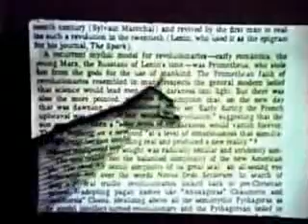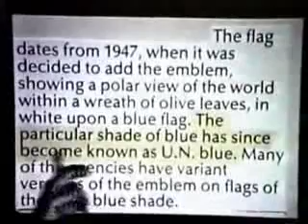Simboli Nascosti -Slide Base 13/13 -J. Maxwell Sub ITA eng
Jordan Maxwell espone la questione Illuminati,Ordine Mondiale e le origini passate del piano esoterico, caraterizzato dalla quantita' e peculiarità di Simboli che possiamo usare come "indizi".
Attraverso Numerose Slide farà esempi su come aziende, gruppi ,più o meno eso-eterici,amino firmare le loro "opere".
Traduzioni a cura di: Heimskringla